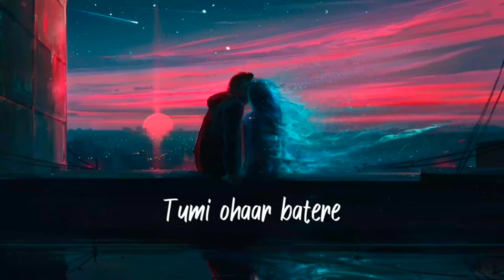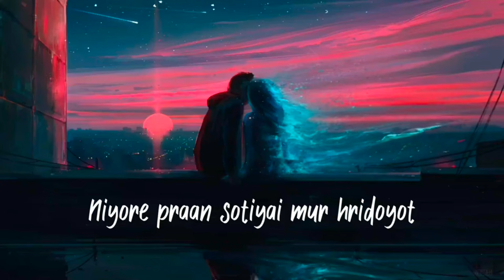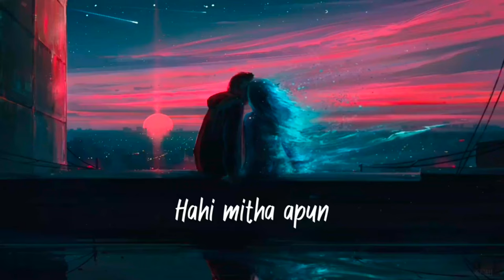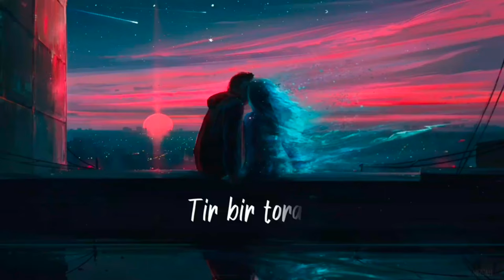"TUMI OHAR BATOT"| Prabal Neog | Bikash Gogoi | Rahul das | Official lyrical video | 2023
This song is about the essence of love which is present in everyone's dream and imagination so let's celebrate this beautiful melodious love song  by Prabal neog musical.

Audio credits:-

Vocals: Bikash Gogoi
Lyrics & Composition: Prabal Neog
Guitar: Rahul das
Mix & mastered by Prabal Neog
Visual post production: Duke.kn
Lyrical video : Pratysuh Borah
VFX & Animation: Pratyush Borah&Bikash Gogoi

Lyrics:-
তিৰ বিৰ তৰা আকাশৰে
জোনাক সনা ৰাতিৰে
মায়াৰে সুবাস ছটিয়ালে
আলসুৱা মন মোৰ
নাচি উঠে
তুমি অহাৰ বাটেৰে
প্ৰেমৰ সুবাস নিগৰে
মনৰ ফাগুনত
চেঁচা বতাহ বিয়পি পৰে
নিয়ৰে প্ৰাণ ছটিয়াই মোৰ হৃদয়ত তুমি নজনাকে
ভাগৰে বাগৰ সলাই মোৰ মনতে সেই সুৰৰ ৰাগিতে
জোনাক সনা ৰাতিৰে
মায়াৰে সুবাস ছটিয়ালে
আলসুৱা মন মোৰ
নাচি উঠে

তোমাকে সুৱৰি প্ৰেমৰ বসন পিন্ধো
গুপুতে ৰাখিছোঁ বুকুৰ মিঠা সপোন
উশাহৰ উমতে হেপাহৰে নাচোন
বলিয়া ফাগুনৰ হাহি মিঠা আপোন
হৃদয়ে হৃদয়ে তোমালে বিয়পিব
প্ৰেমৰে নিজৰা মৰমে উমলিব
বতাহে বতাহে সুৰ নিগৰিব
পোহৰে হৃদয়ত ৰং ছটিয়াব
জোনাক সনা ৰাতিৰে
মায়াৰে সুবাস ছটিয়ালে
আলসুৱা মন মোৰ
নাচি উঠে...||